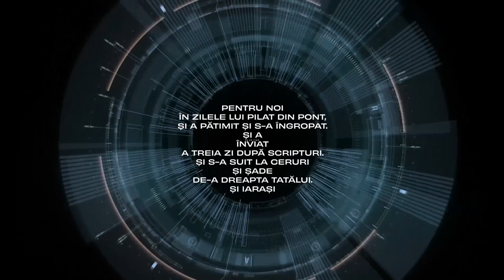Crezul / Dumnezeu Fiul / Vlad Crîznic